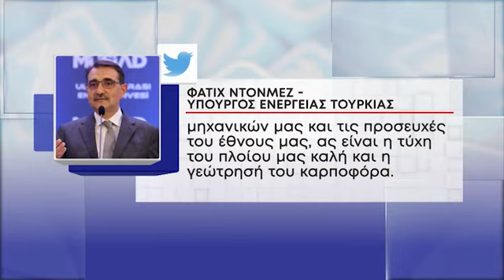«Προάγγελο» των επόμενων κινήσεων «Αμπντουλχαμίντ Χαν» θεωρούν την κατασκοπία Λευκωσία και Αθήνα